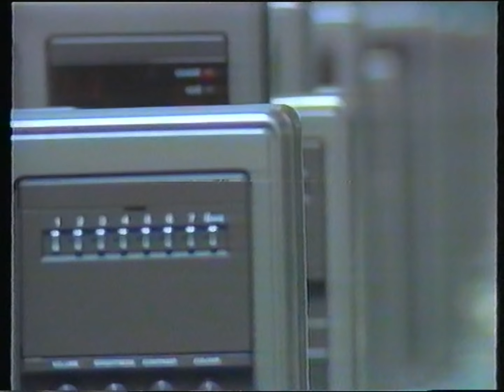Ferguson TX Television Automated Production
Some shots from the early 1980's of Ferguson TX90 television production at the Thorn EMI factory in Enfield.